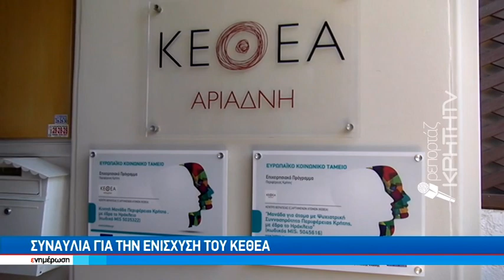Συναυλία για την ενίσχυση του ΚΕΘΕΑ